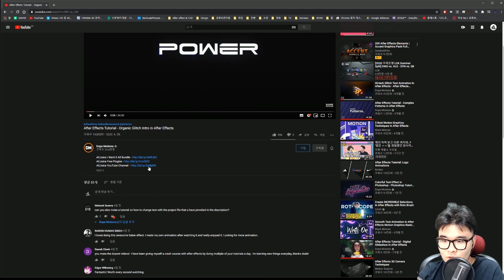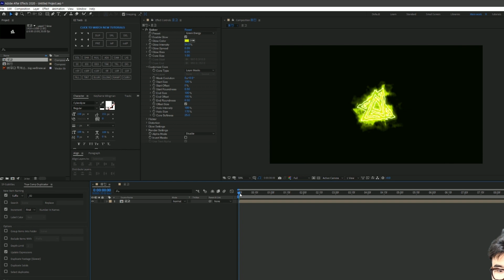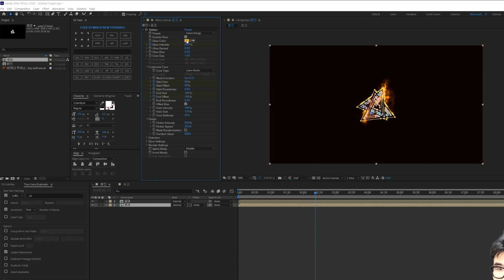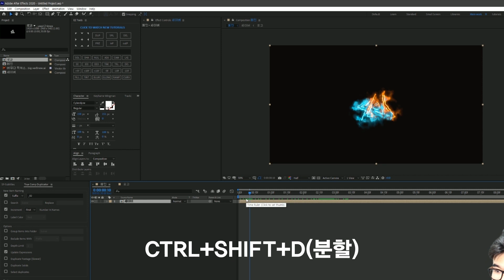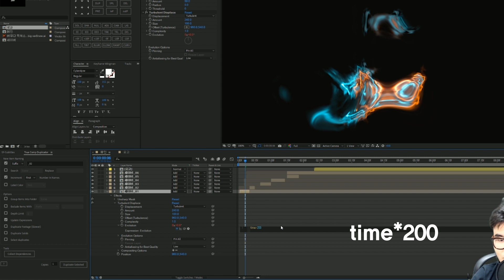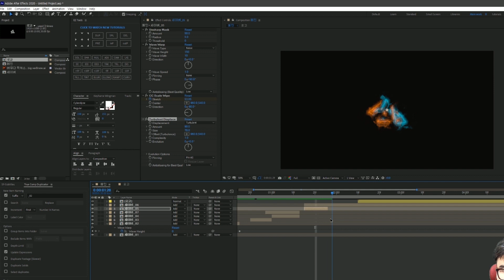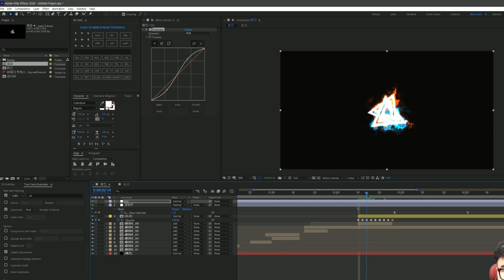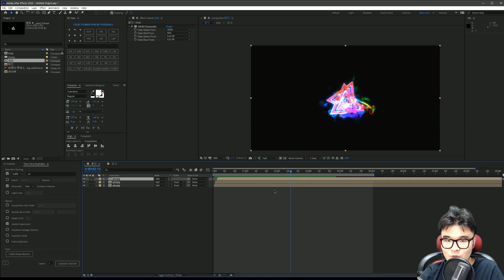에펙 세이버 플러그인 활용 글리치 인트로[에프터 이펙트 외국 튜토리얼 한국어로 듣자!]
에프터 이펙트 해외 튜토리얼 어려우시다구요?

-강좌 자료-

28800)*4
GPU: ColorFul Vulcan GTX 1080Ti *2
파워: 시소닉 포커스 골드 1300W
쿨링: 커스텀 수냉
시스템 쿨러: Corsair ML Fan*4 Arctic PW 120*3
케이스:  Phanteks Enthoo 719
SSD: 다수
HDD: 다수
모니터: 43un700(메인) 27uk600(서브)

집 컴퓨터
28800)*4
GPU: Zotac Trinity RTX 3080
파워: 커세어 RMx 850W
쿨링: 커스텀 수냉
시스템 쿨러: Lian Li Uni Fan sl120*6
케이스:  Thermaltake Core P3
SSD: 다수
HDD:

28800)*2
GPU: Nvidia RTX3070 FE
파워: CoolerMaster VF650 SFX
CPU쿨링: 녹투아 NH-L9x65
시스템 쿨러: NOCTUA NF-S12B redux-1200 PWM*2
케이스:  MetalFish Mini itx(S1)
SSD: 다수